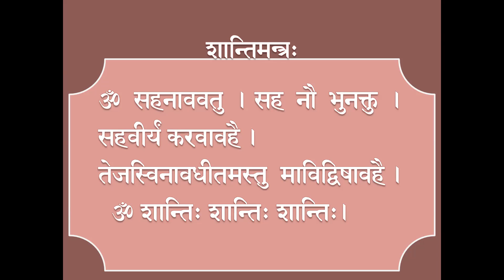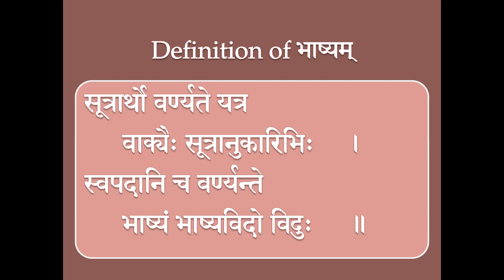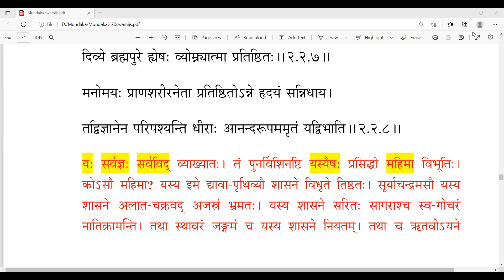100 Mundaka Upanishad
Mundaka Upanishad [2.2.7 &  2.2.8 ]